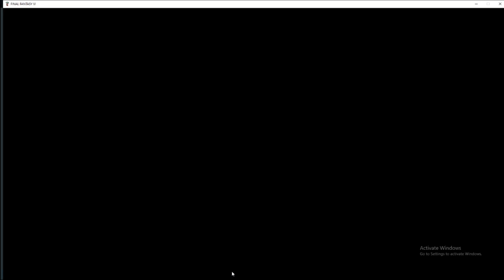Final Fantasy 6 Pixel Remaster Lets Play Part 3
Part 3 The Empire attacked Figaro Castle and the team managed to escape passing through South Figaro Cave and checking out South Figaro

All Footage taken from Final Fantasy 6 Pixel Remaster running on PC via Steam